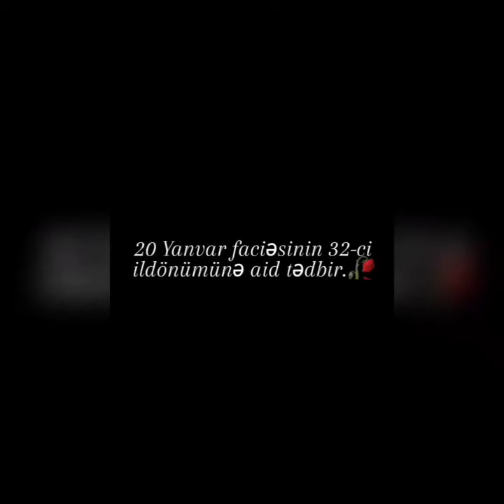20 Yanvar faciəsindən 32 il ötür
20 Yanvar faciəsinin otuz ikinci ildönümünə həsr olunmuş xüsusi dərslər keçirilir .
Məktəbin illik Fəaliyyət planınına uyğun olaraq şagirdlərdə xalqımıza qarşı törədilmiş faciələr haqqında məlumatların artırılması, tarixi hadisələrə düzgün rəy vermək bacarığının formalaşdırılması, xalqımızın qəhrəmanlıq salnaməsinin təbliği məqsədi ilə "20 Yanvar-Ümumxalq hüzn günü" ilə bağlı hazırlanmış tədbirlər planına əsasən silsilə tədbirlərimiz davam edir. Tədbirlər planına müvafiq olaraq  20 Yanvar faciəsinin otuz ikinci ildönümünə həsr olunmuş xüsusi dərslər keçirilir.